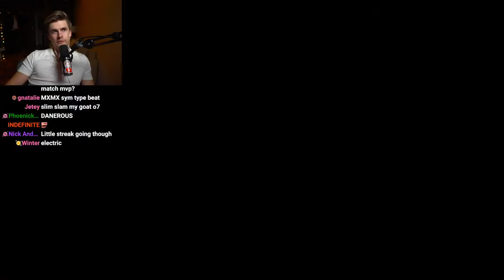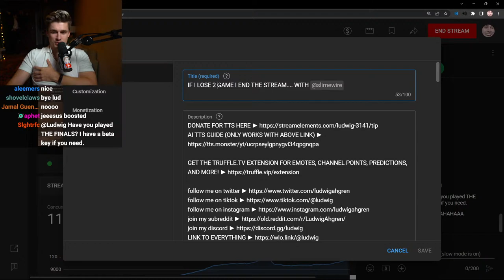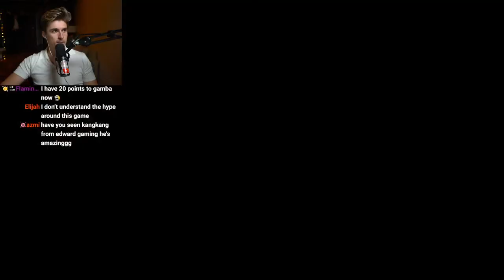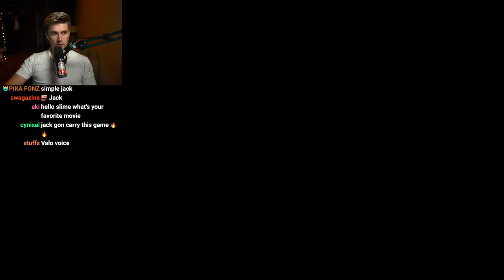IF I LOSE 3 GAME I END THE STREAM....